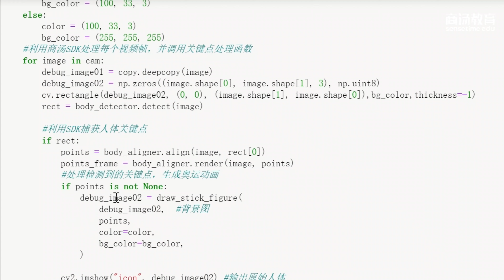Recreating Olympic Pictograms with SenseTime Edu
Amazed by the sports pictograms at OlympicGames?

With SenseTime Edu, in a few simple steps, you can recreate them anytime, anywhere! Check out the video below and experience the marvel of AI with hands-on demo on our AIEducation platform.